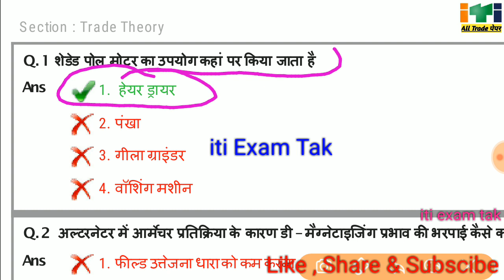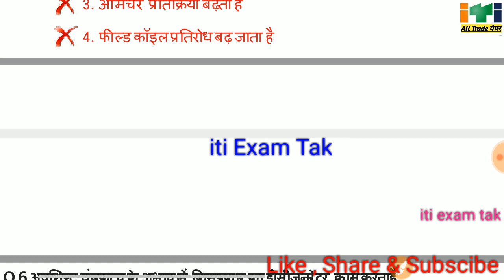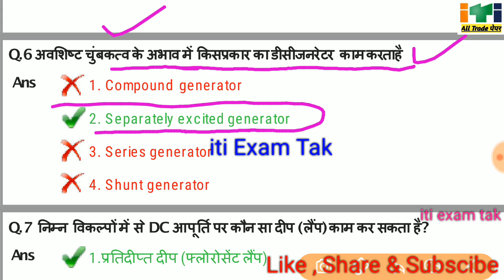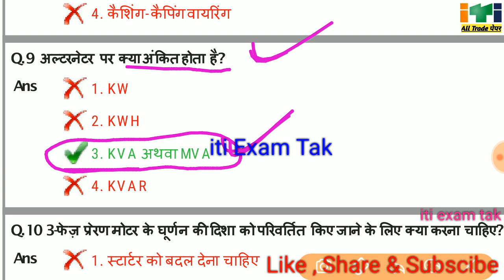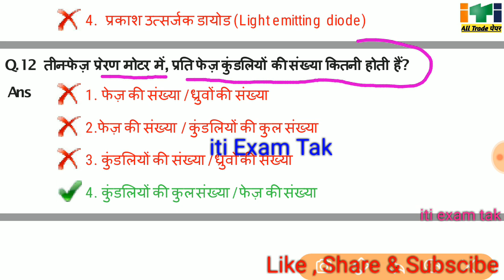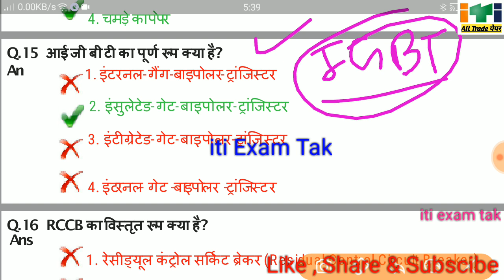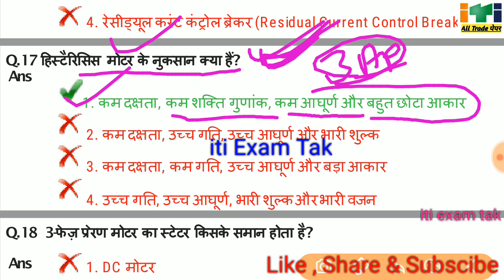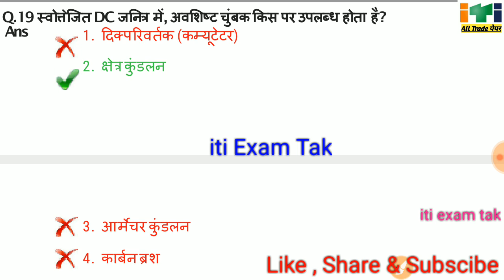iti Electrician 2nd Year Paper 2021 || 4 April iti exam Paper || iti 2nd year electrician theory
iti Electrician 2nd Year Question Paper Date Wise -

Important Topic -:
iti 2nd Year Paper 2021
iti 2nd Year Electrician Theory paper 2021
iti electrician theory exam paper 2021 2nd year
iti electrician theory in hindi 2nd year model paper
iti electrician theory in hindi 2nd year syllabus

iti Electrician 1st year Paper
iti electrician theory in hindi 1st year paper 2021

iti Electrician theory paper